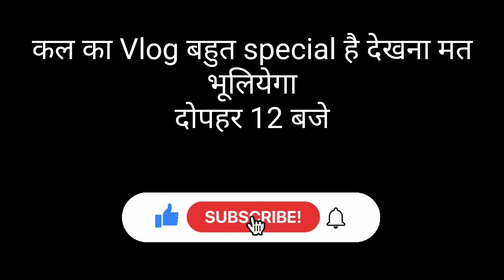प्रिया के जन्मदिन की शुरुआत में ही धमाल मचा दिया..MID-NIGHT BIRTHDAY CELEBRATION 🥰